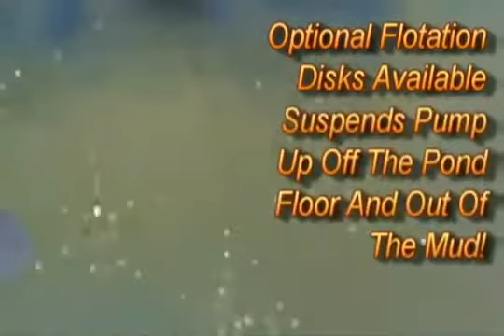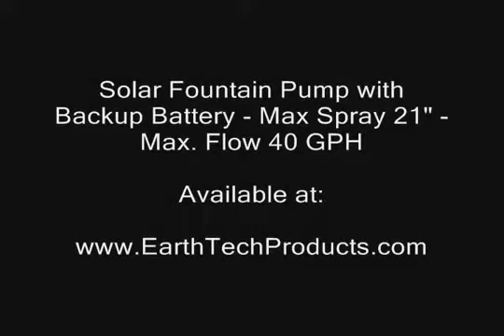Solar Fountain Pump with Backup Battery - EarthTechProducts.com747